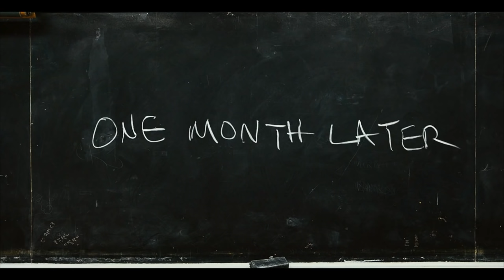Bad Teacher (2011) Full Movie in Hindi | Bad Teacher Full Movie Explained in Hindi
Hello guys iss video me maine narrate kiya h Bad Teacher  Full Movie ko to Video ko last tak jarur dekhna aur Comment kr k batana Video kaisi lagi aur agar Video achi lage to Video ko Like kr dnena aur Channel ko Subscribe kr k Bell Icon ko press kr lena to milte h next Video me tb tk k liye tata Thanku...